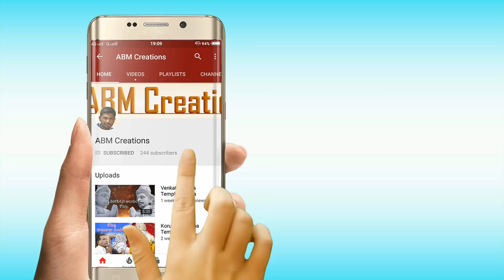Vira Hanuman Vijaya Yatra | Korutla